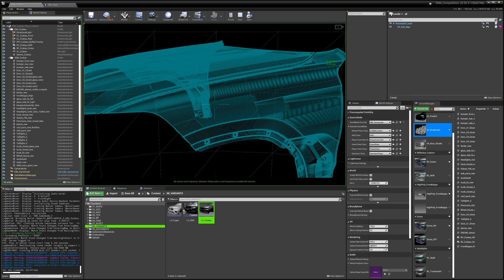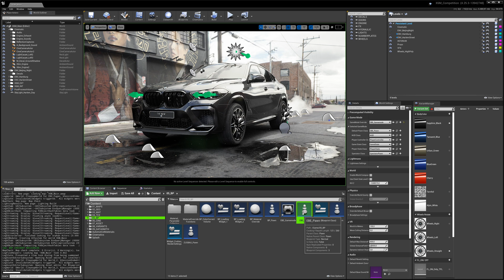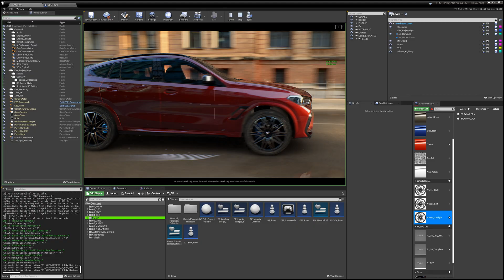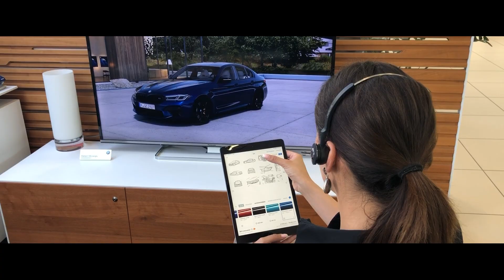Virtual Collaboration. | NEXTGen 2020.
En route to taking the functions and user experience of the BMW iX to a new level for its customers, BMW Group is turning to an innovative solution from the gaming industry and radically rethinking vehicle development.

BMW is not only heralding a new era of driving pleasure with the BMW iNEXT, but is also fundamentally rethinking vehicle development. Traditional engineering tools are no longer adequate for developing the technological flagship. For that reason, BMW is the first manufacturer in the world to use technology from the gaming industry. Since 2015, BMW has been collaborating with video game developer Epic Games.

A mixed reality system, developed using components from the computer game industry, is used. This saves a lot of time and effort, particularly in the early stages of development. It is based on the so-called ‘Unreal Engine 4’, which also powers Fortnite and the racing simulator Assetto Corsa Competizione. Unlike conventional engineering tools, gaming technologies have such functions as virtual reality and the ability for users to interact.

The BMW iNEXT is the first car to have been developed at BMW using gaming technology. With the help of mixed reality, it is not only possible to quickly visualise vehicle functions and new interior concepts, but these tools also give developers a totally new level of flexibility.

The ability to present vehicle functions and new interior concepts extremely quickly by means of these visual experiences in the virtual reality space opens up various new avenues – for example, simulation of journeys through cities. Here, it is possible to test aspects including visibility over the area around the car and to check how different viewing angles and seating positions affect the view of a display on a screen or how difficult it is to reach. This gives the development engineers the impression of experiencing a real-life road situation inside an actual car.